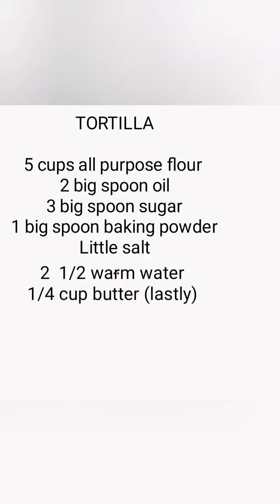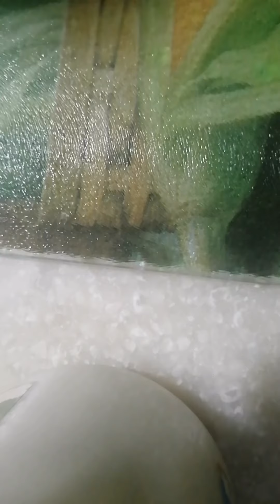How to make tortilla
Ingredients

5 cups all purpose flour
2 big spoon oil
3 big spoon sugar
1 big spoon baking powder
Little salt
2 1/2 cups warm water
1/4 butter (lastly)